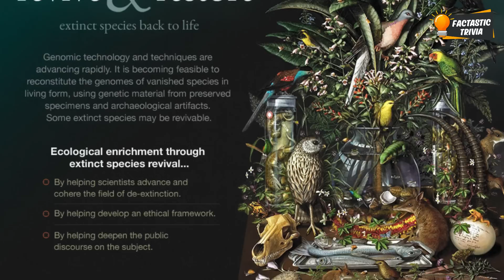13 Animals That Went Extinct in the Last 100 Years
13 Animals That Went Extinct in the Last 100 Years

In the past century, we have witnessed the extinction of numerous animal species, a somber reminder of the fragility of our planet's biodiversity. This article, "13 Animals That Went Extinct in the Last 100 Years: A Century of Loss," delves into the tragic stories of these lost species, highlighting the diverse habitats they once thrived in and the factors that led to their extinction.

From the majestic Caribbean monk seal to the elusive Pinta Island tortoise, each account underscores the impact of human activity, climate change, and habitat destruction. By exploring these stories, we hope to raise awareness about the importance of conservation efforts and the urgent need to protect the remaining endangered species.

Join us in remembering these 13 animals that have vanished from our world in the last century and learn how we can work together to prevent further loss of biodiversity. This comprehensive overview serves as both a tribute to these lost species and a call to action for the preservation of our planet's precious wildlife.

CHAPTERS:
0:00 - Intro
0:15 - Passenger Pigeon Extinction
0:42 - Javan Tiger Disappearance
1:22 - Golden Toad Extinction
1:51 - Round Island Burrowing Boa Extinction
2:21 - Zanzibar Leopard Extinction
3:03 - Spix's Macaw Extinction
3:43 - Quagga Extinct Zebra
4:27 - Baiji River Dolphin Extinction
5:16 - Heath Hen Extinction
5:48 - Tasmanian Tiger Extinction
6:20 - Barbary Lion Extinction
6:50 - Caspian Tiger Extinction
7:21 - Northern White Rhino Extinction
8:02 - Outro